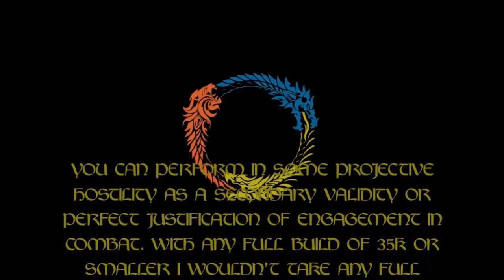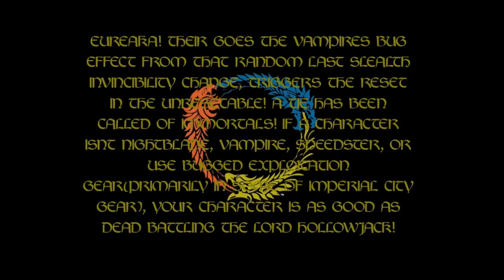Elder Scrolls Online, The Blood Dragon(Newbs Please Watch At Your Own Risk)